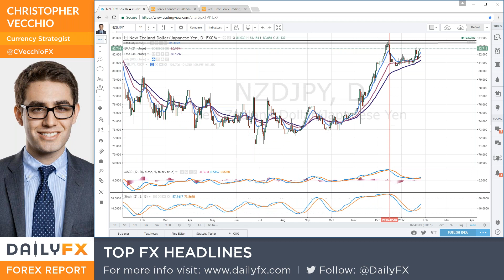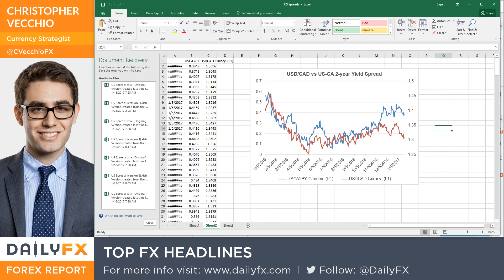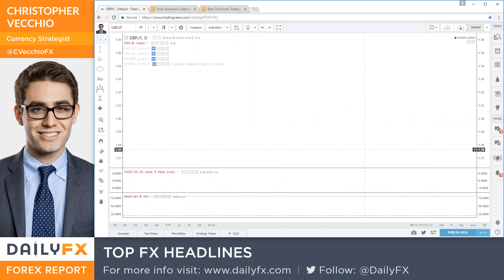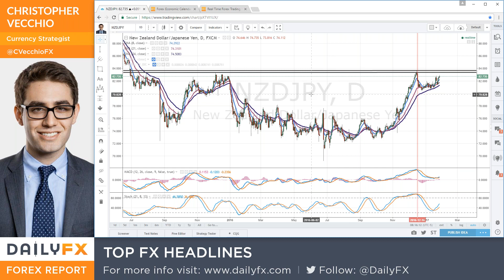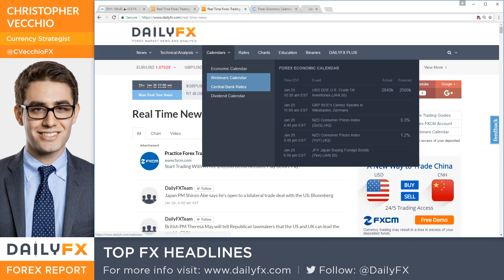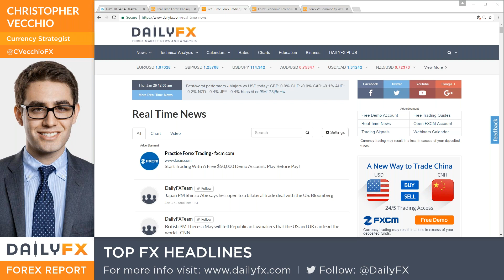Webinar: Central Bank Weekly w/ Sr. Currency Strategist Christopher Vecchio: 1/26/17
DailyFX Senior Currency Strategist Christopher Vecchio discusses the major central banks' monetary policies and their implications for FX markets next week.

Topics covered include:

- No central banks on the calendar this week...but several next.
- How vulnerable are JPY-crosses around the BOJ on Tuesday?
- Should we expect anything substantial from the FOMC?
- Will the BOE's "Super Thursday" prove as much for the Pound?